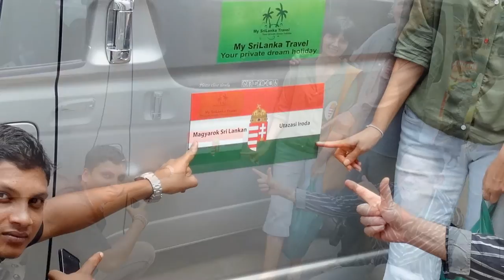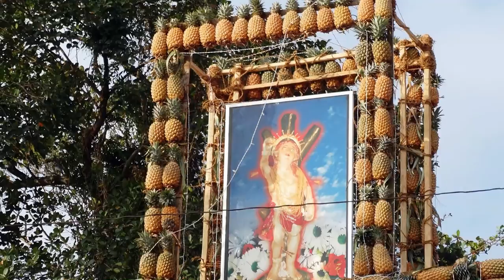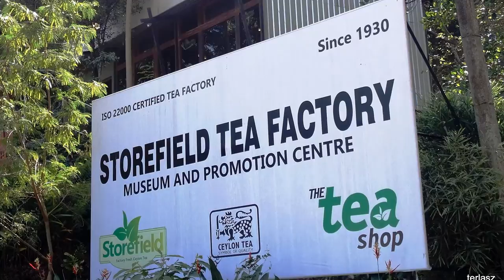SRI LANKA I. (Boulevard - körút)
Ezt az ezerarcú gyönyörű szigetet nem tudtam rövidebben feldolgozni. Nem akartam nagyon feldarabolni, ezért 2 részre osztottam. Az 1. rész egy kulturális körút, majd a 2. rész SL déli részéről szól (Unawatuna, Galle).  Lehet, a kb. 2x15 percet csak én nézem végig, de már akkor sem dolgoztam vele hiába. :)
Srí Lanka, korábbi nevén Ceylon könnycsepp alakú sziget az Indiai-óceán északi részén, India partjaitól délre, az Egyenlítőtől 6 - 9,5 fokra északra. 65 610 km² kiterjedésű. Népesség: kb. 20 millió .
1972-ben az ország végleg elszakadt a brit koronától, áttért a köztársasági államformára és nevét Ceylonról Srí Lankára változtatták. A Srí Lanka-i polgárháború 1983-ban robbant ki a tamilok és szingalézek között és végül 2009-ben zárult le a tamil felkelők vereségével. Azóta szépen fejlődik a szigetország. (Wp.)